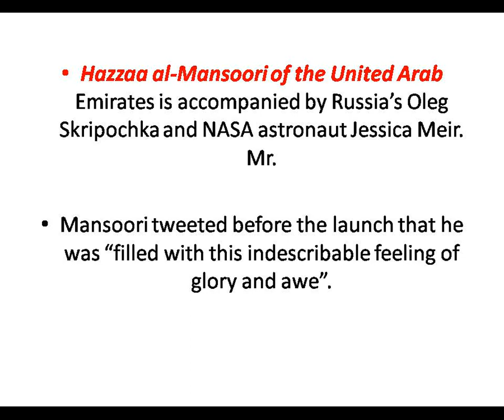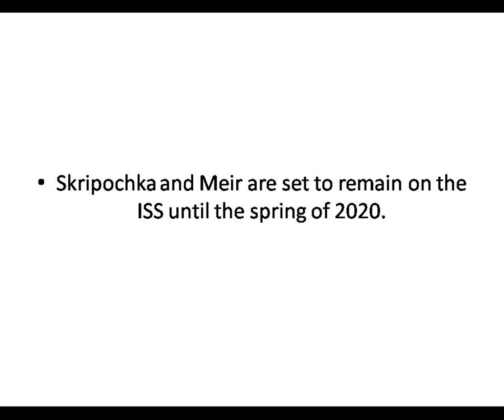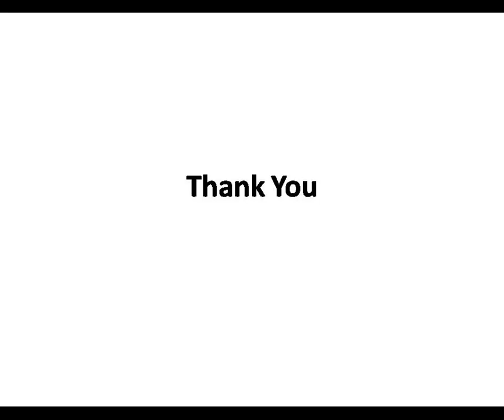Hazzaa al Mansoori First Arab in Space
A Soyuz rocket blasted off on Wednesday from the Baikonur space centre in Kazakhstan carrying an Emirati who will make history as the first Arab on the International Space Station. Hazzaa al-Mansoori of the United Arab Emirates is accompanied by Russia’s Oleg Skripochka and NASA astronaut Jessica Meir. Mr.

Mansoori tweeted before the launch that he was “filled with this indescribable feeling of glory and awe”.